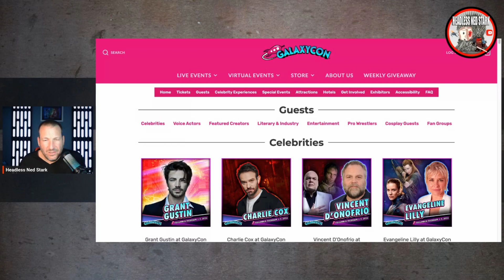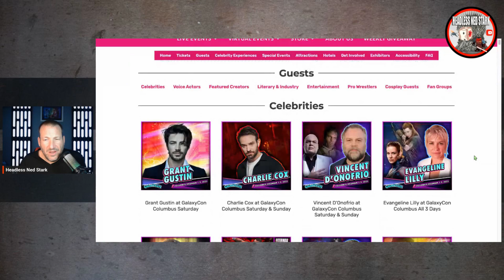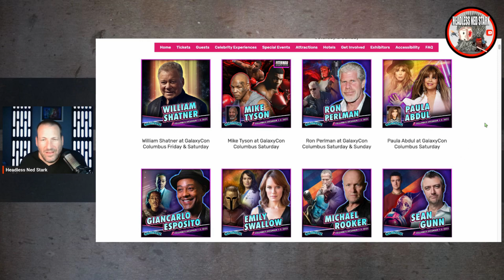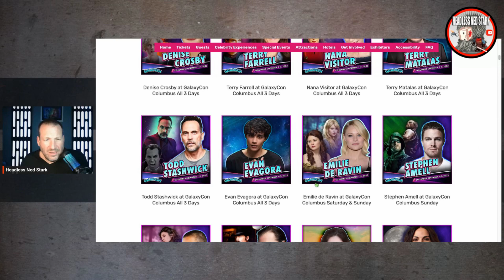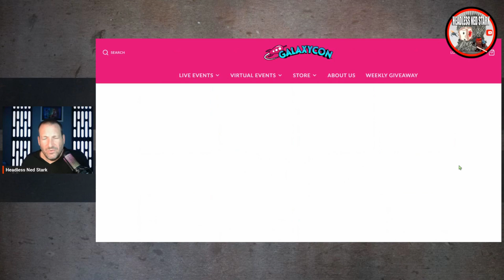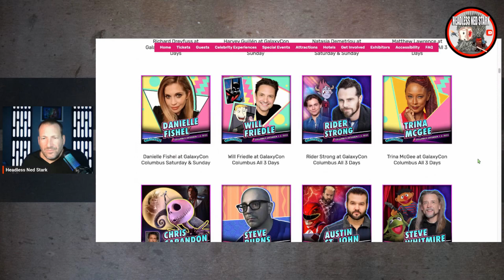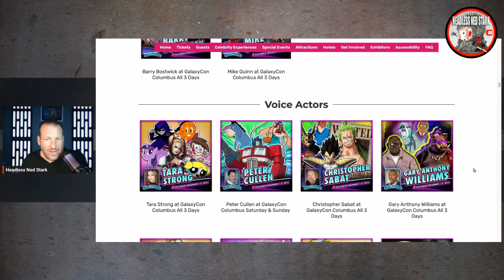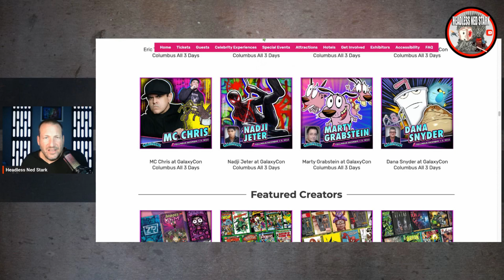NEXT CON? GALAXYCON COLUMBUS! They are bringing the heat!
In today's video I will go through the incredible guestlist for Galaxycon Columbus and talk about who I will be meeting!

Become part of the Headless Horde!